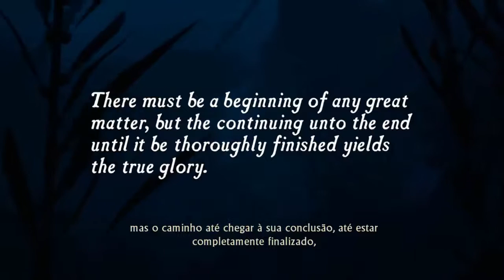Uncharted: Drake's Fortune | #1 | A emboscada